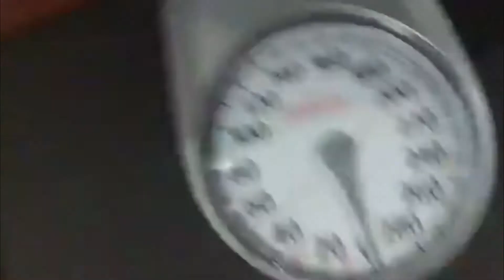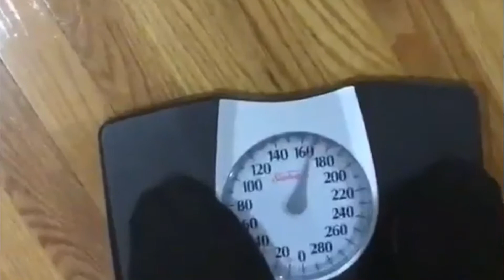October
Its OCTOBER! I'm back kittens owo.